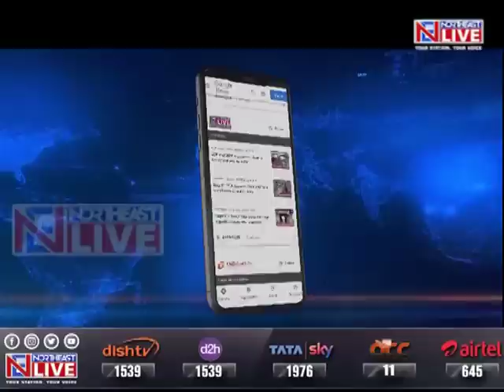Tripura: Cong backs TIPRA Motha's demand for 'Greater Tipraland'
Tripura | Congress for the first time openly supported the to TIPRA Motha chief Pradyot Kishore Debbarma for 'Greater Tipraland'.